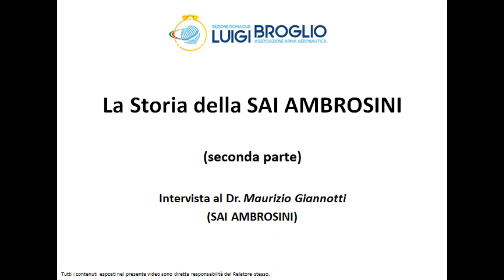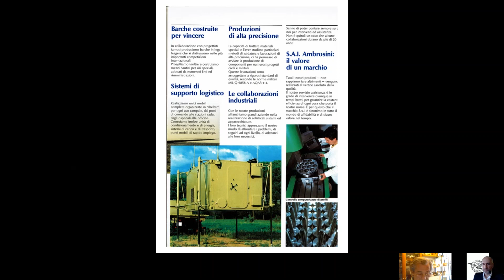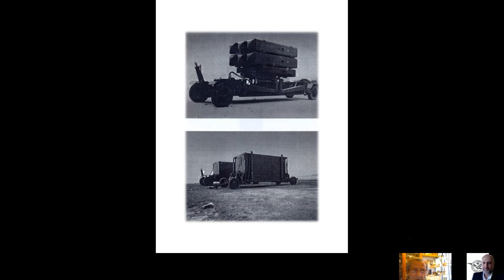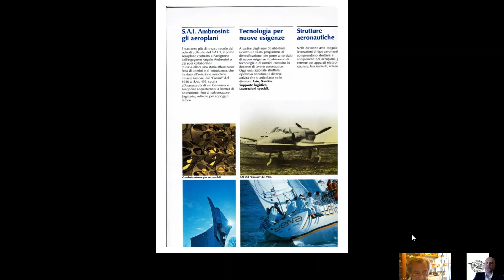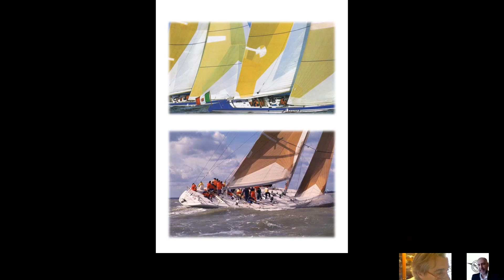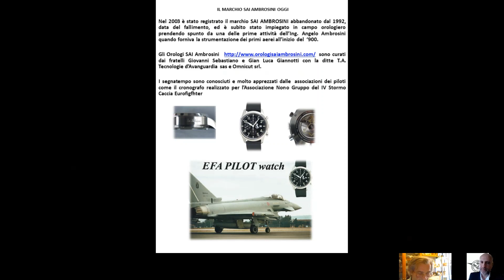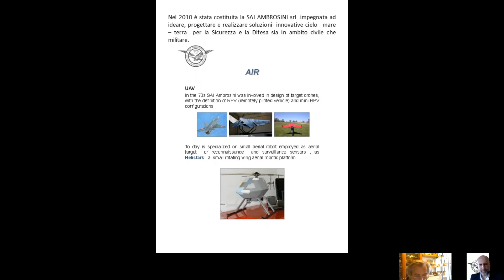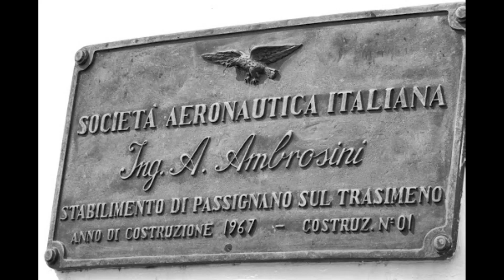C13 _ Aviazione e Spazio _ La Storia della SAI AMBROSINI (2 parte) _ Giannotti & Regi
Storia della Sai Ambrosini...lo storico marchio aeronautico che dalle rive del Trasimeno ha rappresentato una capitolo importante nello sviluppo industriale e tecnologico dell'aeronautica italiana...della nautica e non solo. e la storia continua (Parte 2).